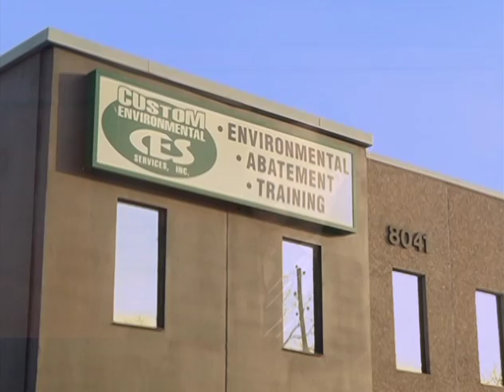Arvada Insights - Jerry Marks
On this segment of Arvada Insights Mayor Marc Williams interviews new council member district 1 Jerry Marks.